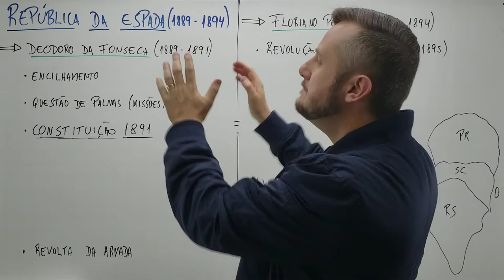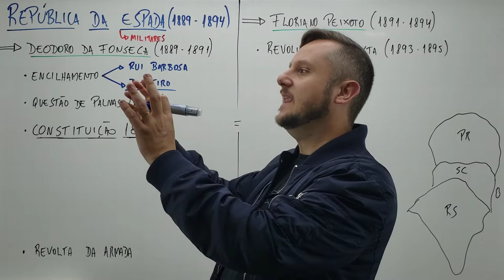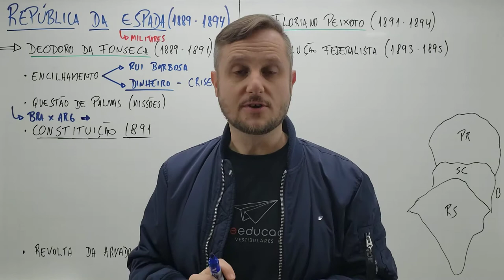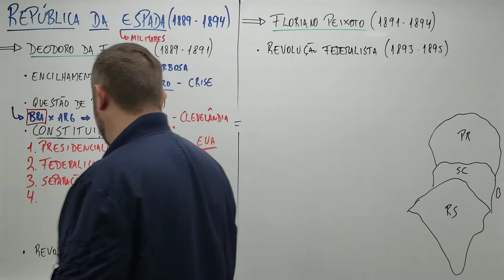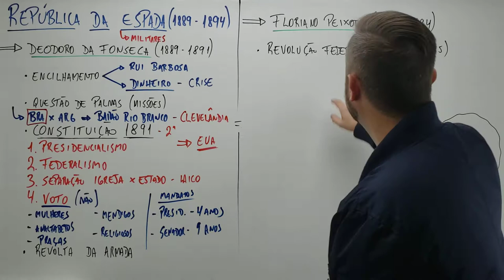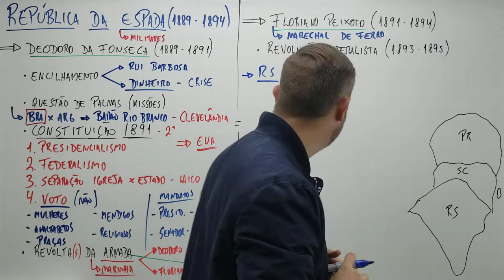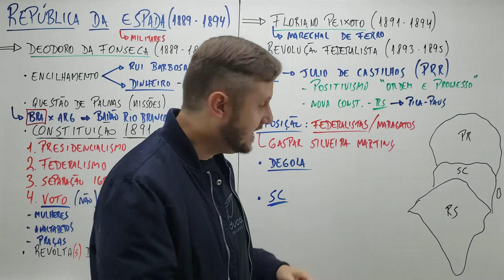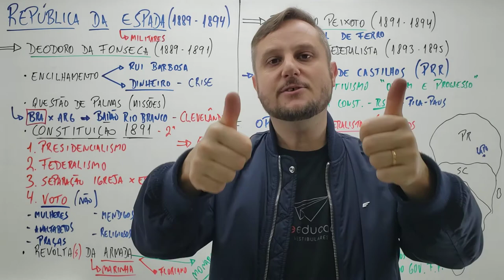República da Espada (1889-1894) | Os governos de Deodoro da Fonseca e Floriano Peixoto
Aprenda com este vídeo os principais fatos e acontecimentos dos governos de Deodoro da Fonseca, o primeiro presidente da república brasileira, e Floriano Peixoto, o segundo.
Ambos formam o que chamamos de República da Espada, termo cunhado por ambos serem militares, marechais do exército brasileiro.
Entenda também a política do encilhamento de Rui Barbosa, a questão de palmas (missões), as principais características da Constituição de 1891, a Revolta da Armada e a Revolução Federalita.
Caso queira saber mais sobre a Revolução Federalista, fica a dica do vídeo mais específico:

Bons estudos!!
Qualquer dúvida é só deixar nos comentários que eu respondo ;)